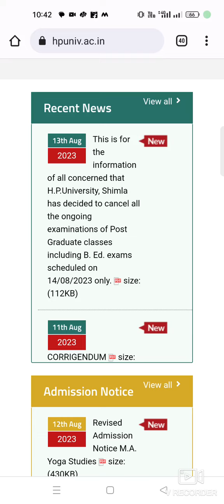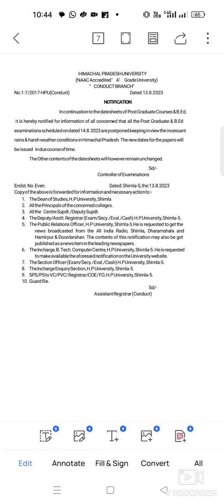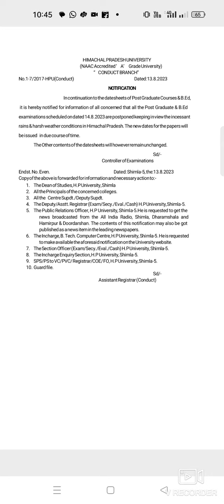||HPU PG & B.ed Exam 14-8-2023 Exam Next date||HPU PG & B.ed 14-8-2023 Exam Postpone/Cancelled||